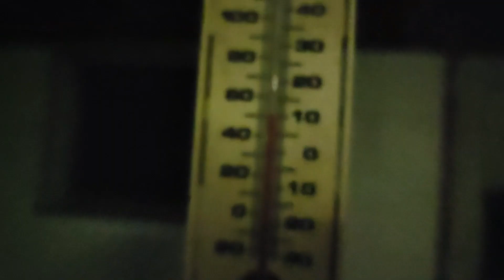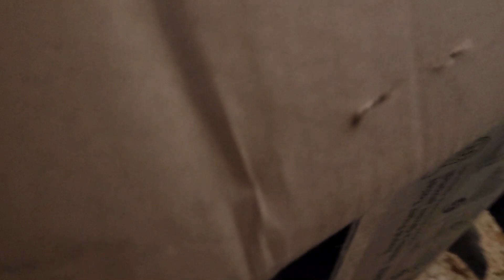Egger Flock _ How Old To Survive Cold? // Whitt Acres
04/16/2022
Here at Whitt Acres I am building a Paradise out of my family home one plant and one animal at a time.  I am growing a diverse amount of trees, shrubs, perennials, vegetables, fruit, and flowers in Zone 6A to learn as much as possible so I can become more self-sufficient. Im creating a beautiful setting to live and enjoy nature everyday with as many animals and fish as I can care for.

Come along, Watch, and Interact with me as I turn the home I grew up in, into a Nature filled Paradise.
*For UPS or FEDEX use the following
811 Jefferson St
Unit 1052
Latrobe, PA 15650
811 Jefferson St
Unit 1052
Latrobe, PA 15650
*Fan Art should be laminated